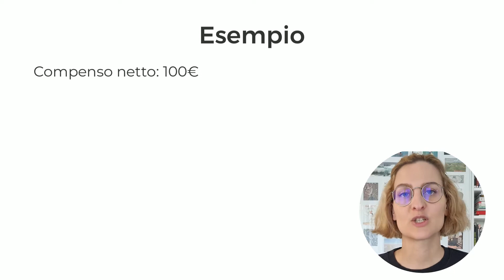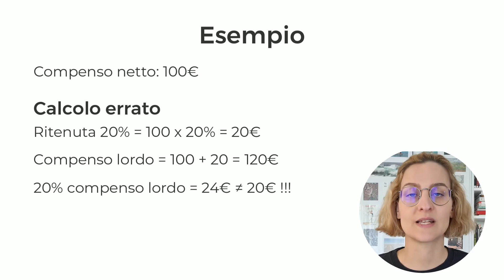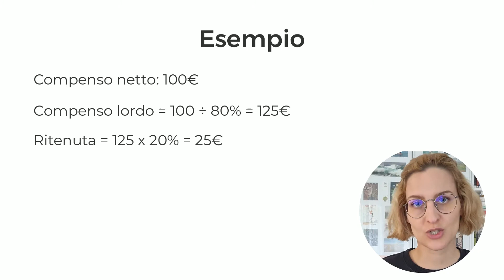Prestazioni occasionali con RITENUTA D'ACCONTO - la guida completa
Scarica gratis il facsimile per le ricevute delle tue prestazioni di lavoro autonomo occasionale!

La tua attività è occasionale o abituale?